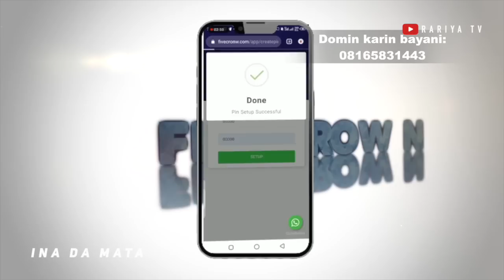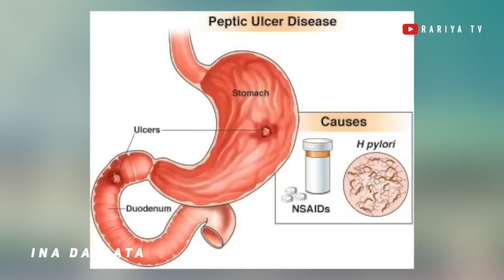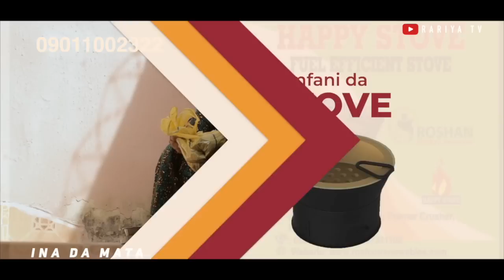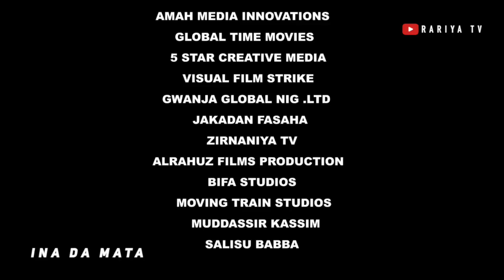INA DA MATA EPISODE 55 | Starring Kamsusi Umar, Sadiya Sosai, Bilal Mustapha, Khadija Yobe & others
INA DA MATA Shiri ne da yake dauke da labarin wata mace mai tsananin kishin mijinta wanda hakan ya dinga jefa mijin nata a cikin masifa.